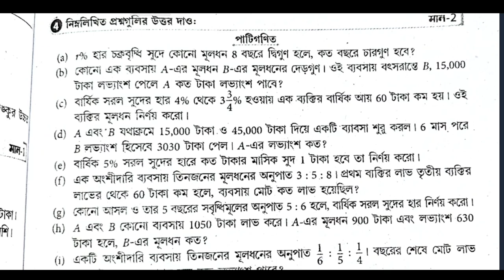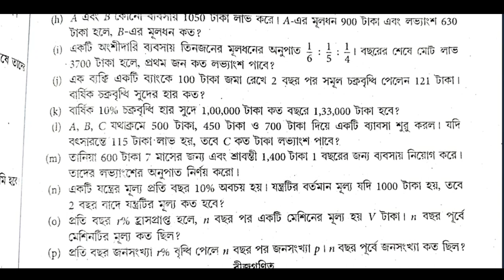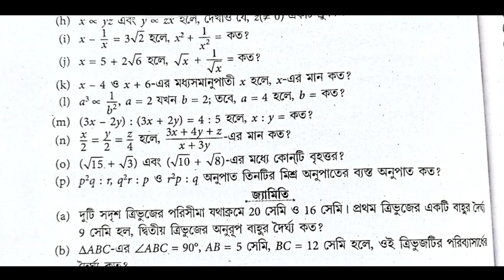Madhyamik mathematics SAQ last minute final suggestion 2025 // মাধ্যমিক অংক শেষ মুহূর্তের সাজেশন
Madhyamik Mathematics  suggestion 2023 /মাধ্যমিক অংক সাজেশন 2023/পাটিগনিত পরিনিতি 2023 Class 10 wbbse

Madhyamik Mathematics  suggestion 2023 /মাধ্যমিক অংক সাজেশন 2023/পাটিগনিত পরিনিতি 2023 Class 10wbbse